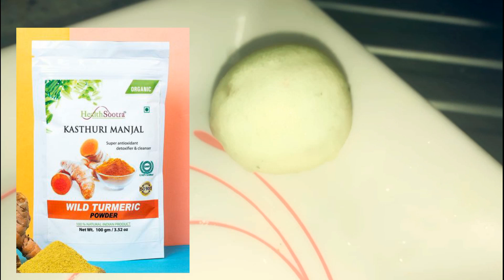UNDERARMS,Neck and knee WHITENING AT HOME